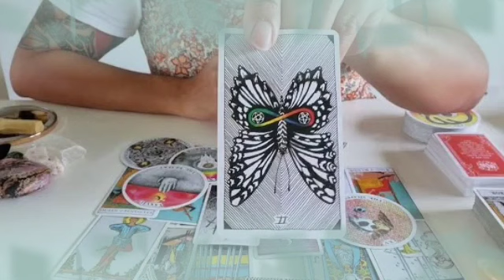برج العقرب من 20 إلى 30 نوفمبر 2022 // طاقه بكاء حزن😔ألم في صمت🤐عانيت من الشخص دا جرحك و ظلمك💔